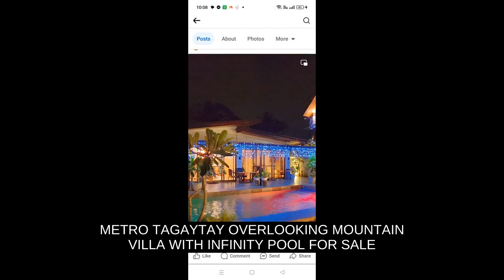METRO TAGAYTAY OVERLOOKING MOUNTAIN VILLA WITH INFINITY POOL FOR SALE